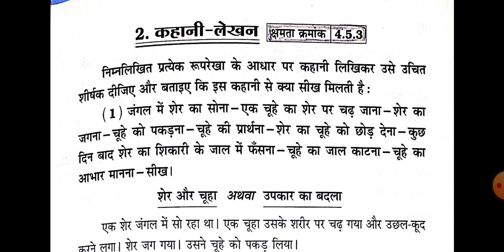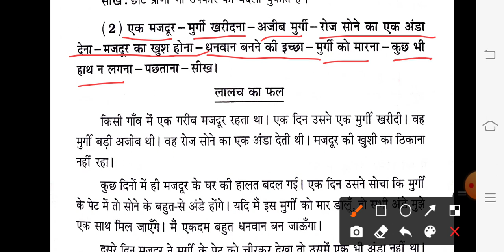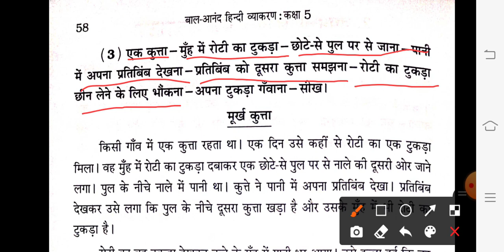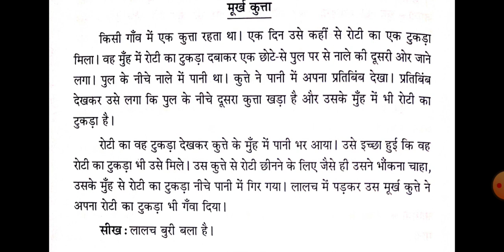ધોરણ-૫ વિષય-હિન્દી(કહાની લેખન)